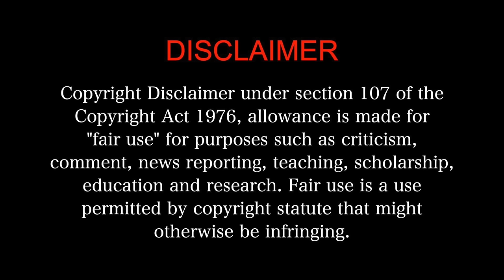Merry Christmas MOVIE REACTION 3/3!! | Katrina Kaif | Vijay Sethupathi